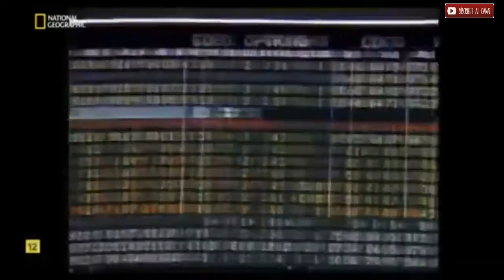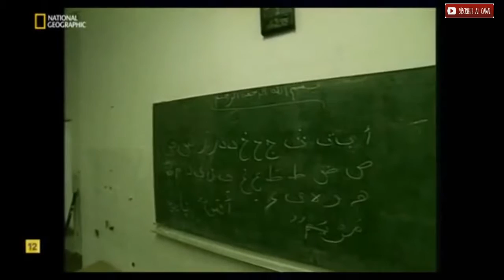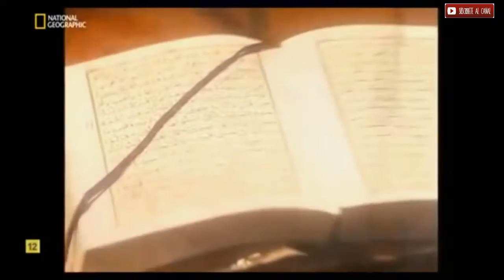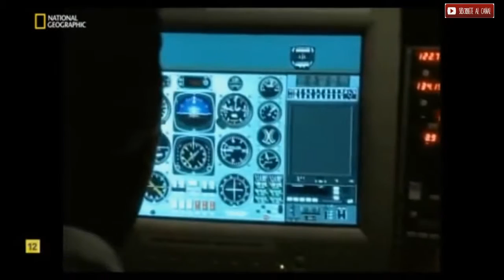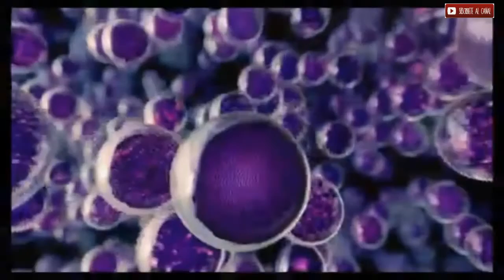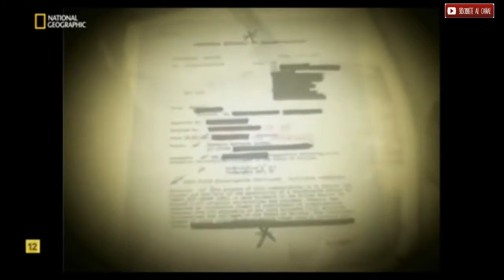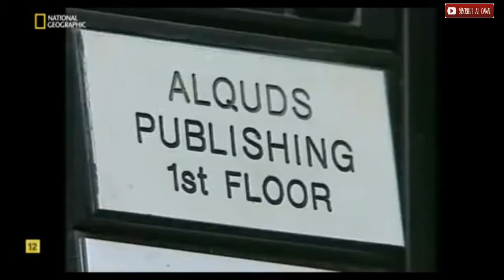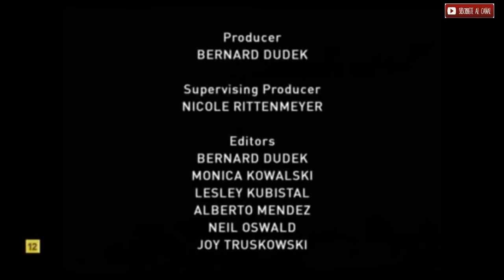LA HISTORIA DEL 11 S LA CUENTA ATRAS DEL TERROR000000 001 004505 656